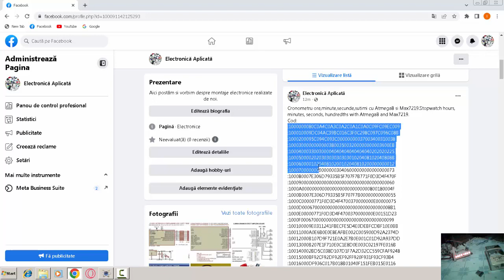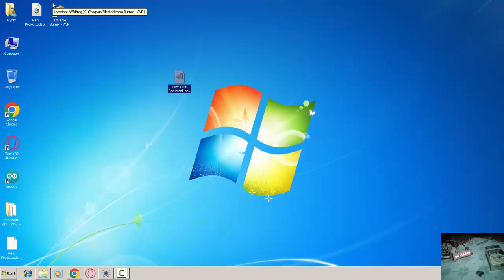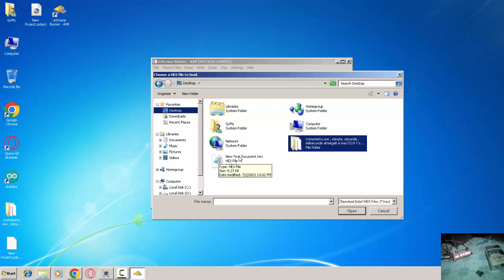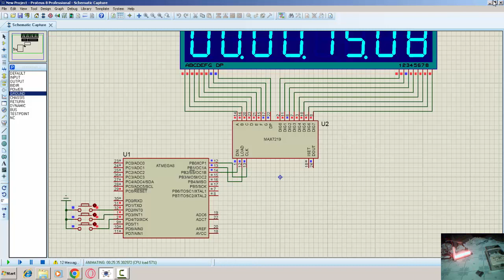Cronometru Atmega8 si MAX7219.Stopwatch hours, minutes, seconds, hundredths with Atmega8 and Max7219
Cronometru ore,minute,secunde,sutimi cu Atmega8 si Max7219.Stopwatch hours, minutes, seconds, hundredths with Atmega8 and Max7219.